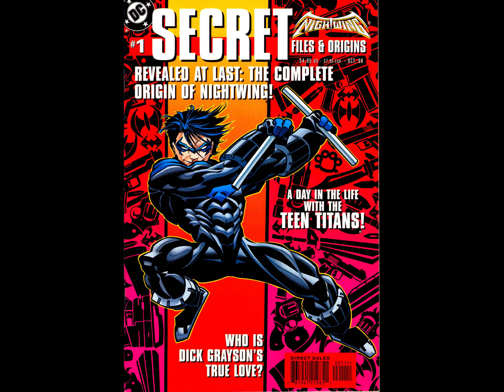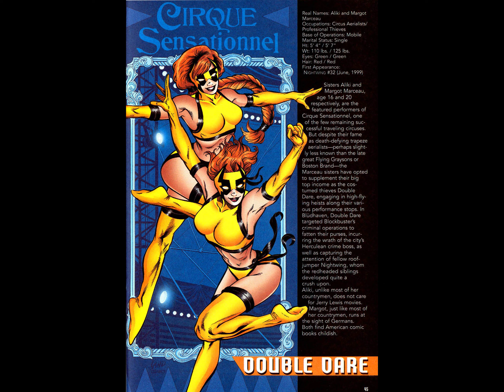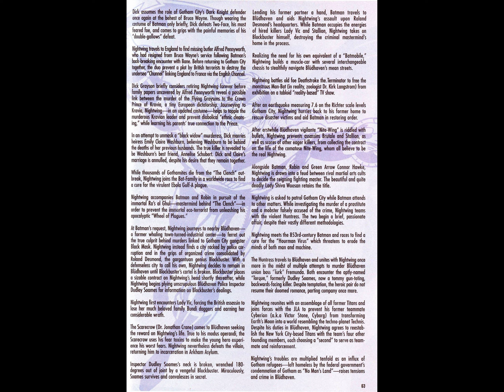Nightwing Secret Files v1999 #001